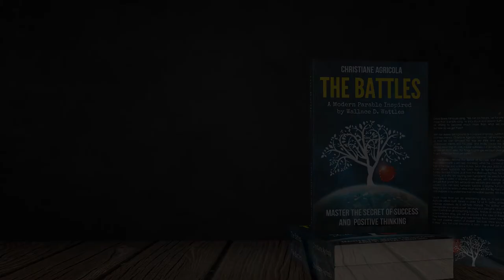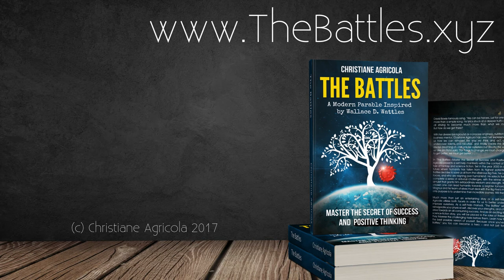The Battles: Master The Secret of Success and Positive Thinking [Trailer]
The Battles - Success Motivation Book. Make the Law of Attraction work the fun way. Be successful in life in 6 Lessons. By Christiane Agricola.
**One of the Best Books for Personal Growth**

A fabulous odyssey following in the footsteps of Wallace Wattles and Napoleon Hill seeking for the secret of success and positive thinking.

It’s the year 3000. The world is not so much different from the one we’re in today. Technological advances have rocketed us into the future, but humanity has spiraled into devastation, corruption, selfishness and mind control. The world is headed for destruction which would wipe out all humanity.

However, there’s still hope. Sir Magnus Battles, also called Big Magnus, who fulfills the humans’ wishes, gets an idea after experiencing a frightening dream. An idea that will lead the world into a new order, freeing them from manipulation of the big five who are the forces in control that have succeeded in dominating mankind.

Big Magnus’ plan? You’ll get to know it soon!

In “The Battles”, science fiction ties up with self-help and positive thinking, giving life to a fascinating story that grips the reader’s mind till the end. A stunning new way to pass on the remarkable legacy of Wallace D. Wattles, ready to inspire contemporary readership. An entertaining workbook for anyone eager to create sustainable success and to move forward with responsiveness and passion.

Christiane Agricola